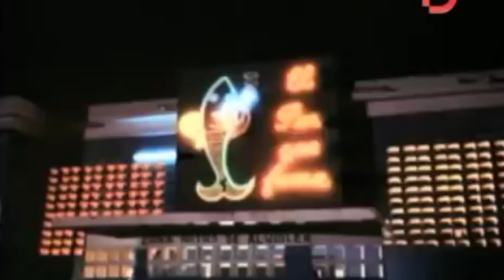Antonio LLerandi sobre Jose Ignacio Cabrujas en el pais del disimulo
El prestigioso y premiado Director, productor y guionista Antonio LLerandi comenta enlamira.net sobre su más reciente producción un documental pelicula sobre la vida de Jose Ignacio Cabrujas, el más importante escritor, dramaturgo y guionista del siglo XX en Venezuela. El Dr. Jose A. Cisneros conduce la entrevista sobre la carrera profesional de LLerandi, asi como una breve reseña histórica del cine Venezolano.